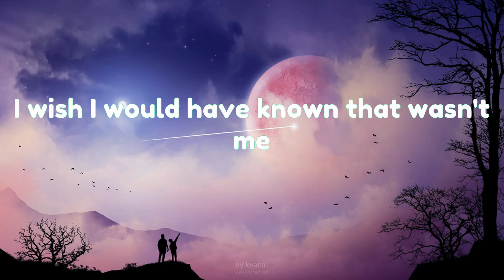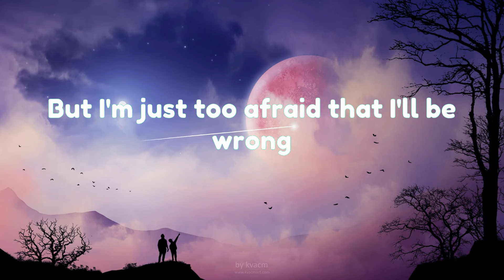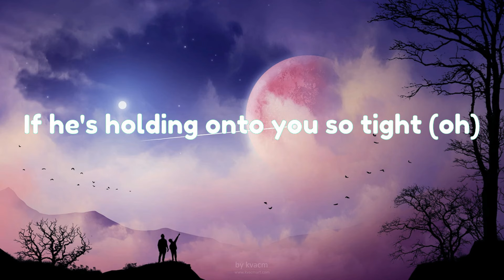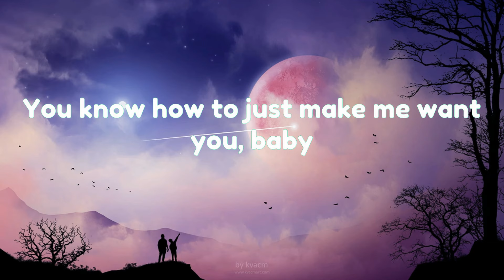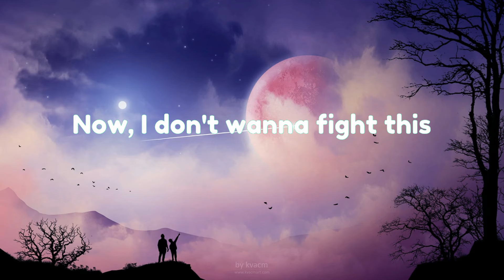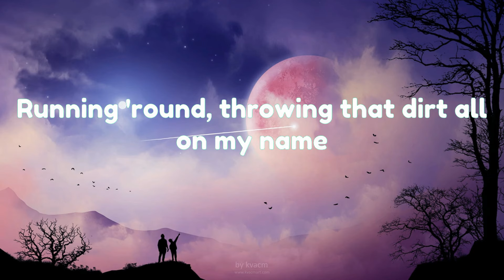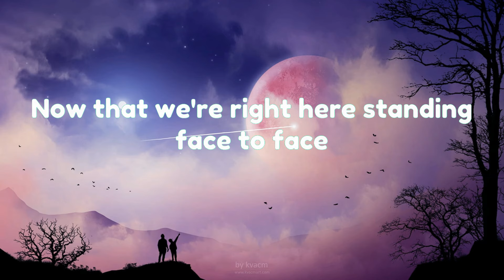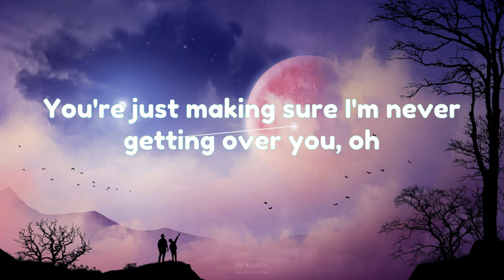🎶 Charlie Puth - We Don't Talk Anymore (Lyrics)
🎶 Charlie Puth - We Don't Talk Anymore || Troye Sivan, Aaron Smith, Bruno Mars (Lyrics)